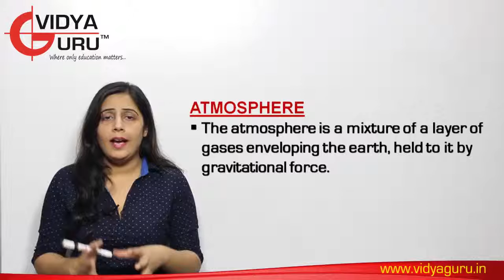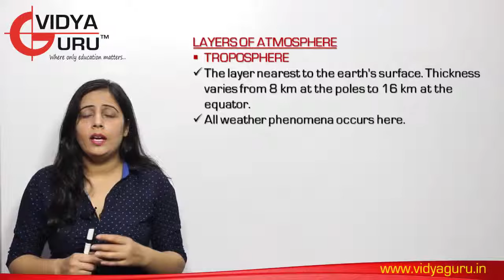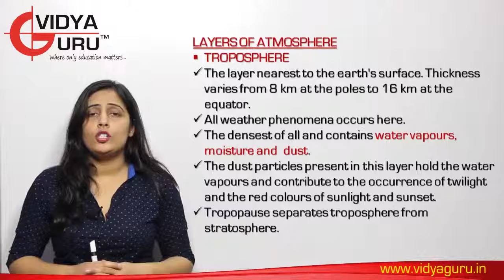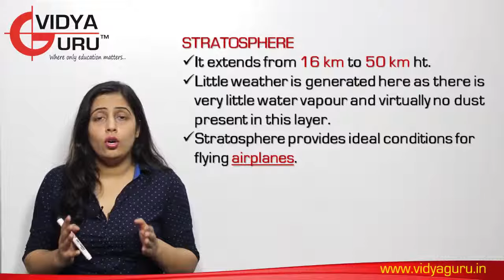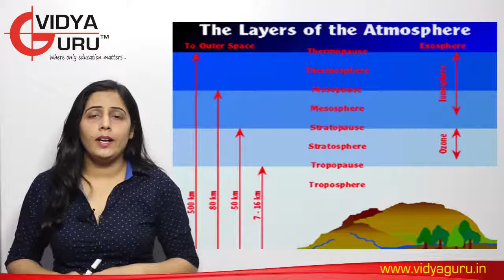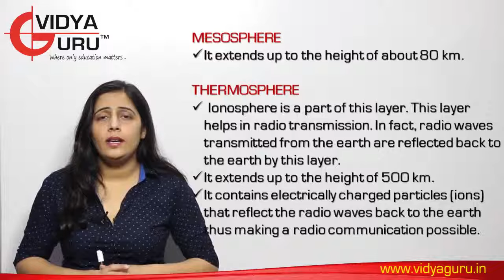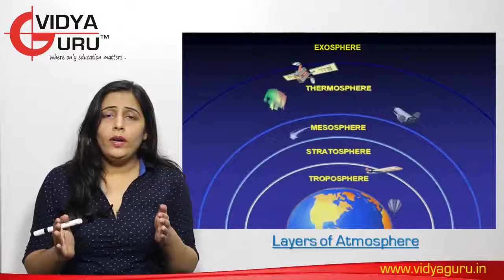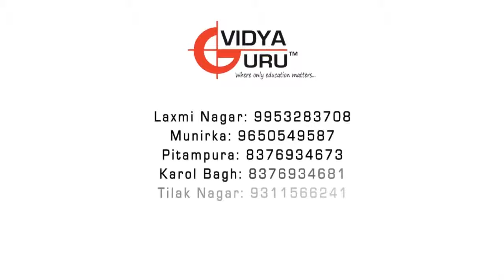Vidya Guru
TV Commercials
Corporate Films
Video Campaigning
Training Videos
Documentary Films
Business Photography